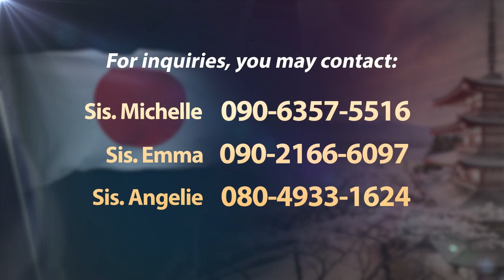Pastor Apollo C Quiboloy-Kings' Coming Tour Japan 2019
It's time for Healing , It is time for free from the bondage of sin , Come
The Light start to shine in your Life. Watch and be bless.